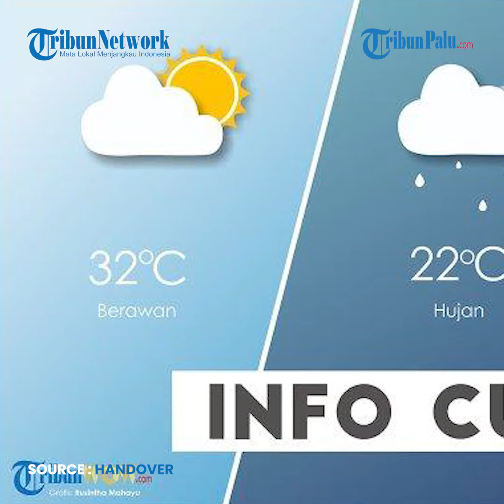Info BMKG 31 Provinsi Waspadai Hujan Lebat Disertai Angin Kencang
Selengkapnya

(TRIBUNPALU.COM)